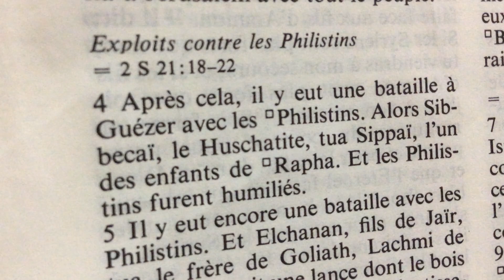Où se trouve Jésus? Dans ta maison ou en dehors de ta maison ?